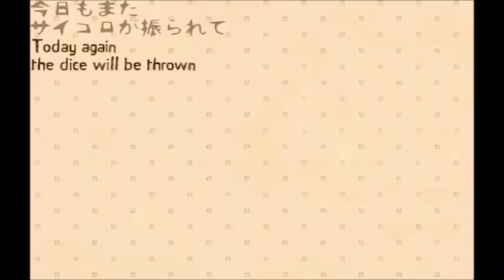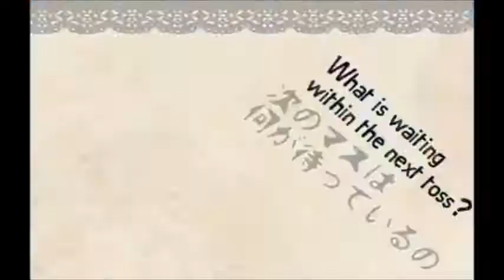Jinsei Game【Kai_】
Mmhm. Three songs in a night. Seems legit 8D